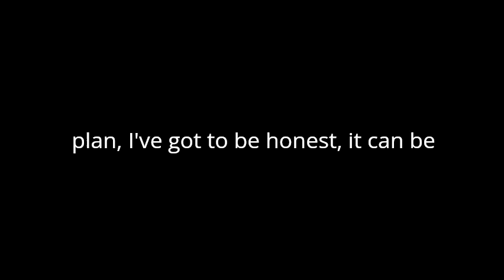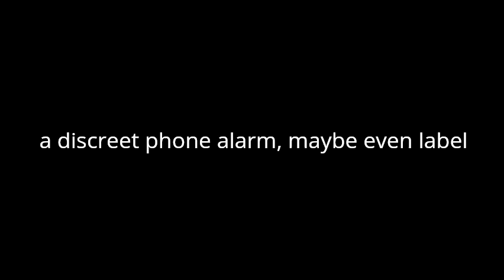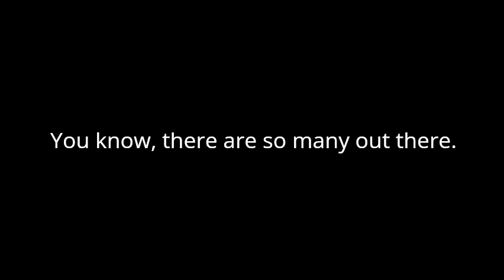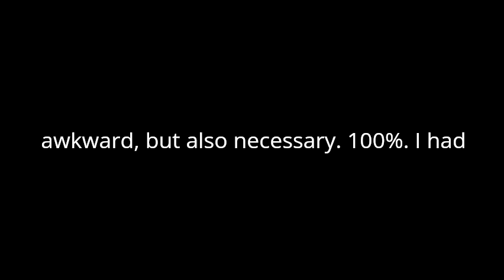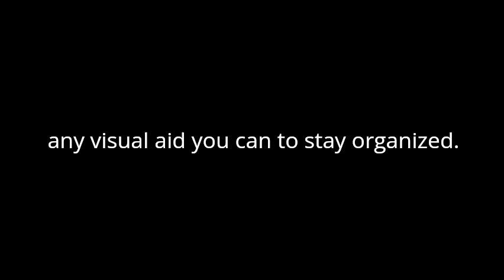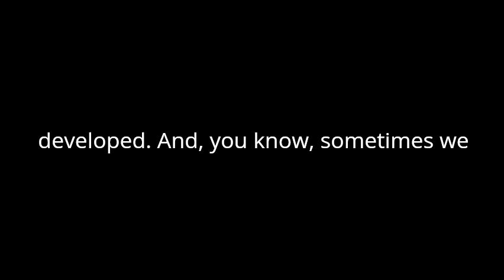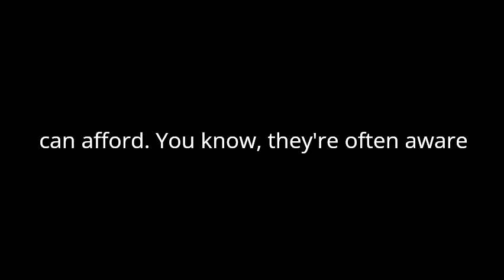Overcoming obstacles to taking medicines for asthma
I gave this couple a document and they produced this podcast on how to overcome obstacles in managing asthma medication. I think you might find it interesting.